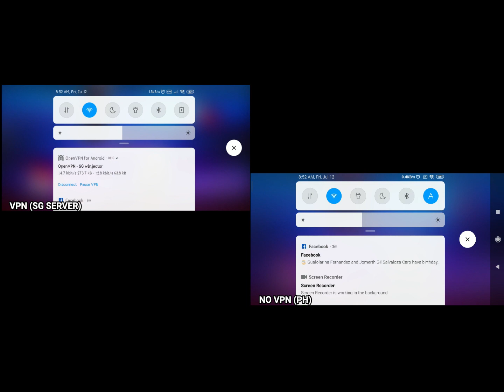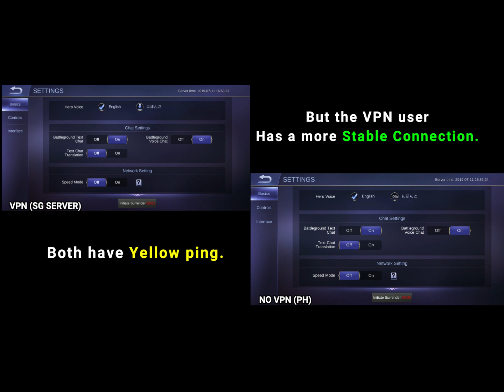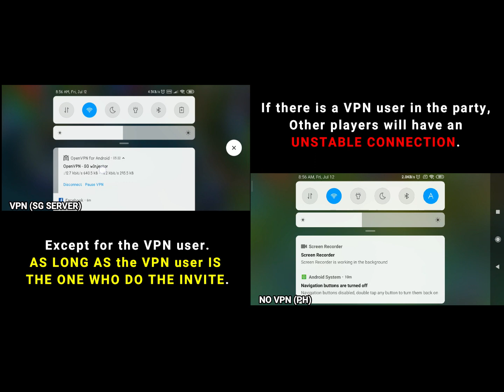Does VPN causes LAG in Mobile Legends?! - REAL OR MYTH!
NOTE:
BOTH DEVICES IS CONNECTED INTO THE SAME  NETWORK AND WIFI ROUTER,
IT IS LITERALLY SITTING SIDE BY SIDE IN MY TESTING AREA.

SUMMARY OF RESULTS:
VPN will affect the gameplay when you are playing with a party.

The  Match making of Mobile Legends took place in the player who did the invites.

So,
If the VPN User do the invites,
The matchmaking will took place in the ML server that is near in the VPN Server.
As a result:
The non vpn user will experience high latency in the game since they are playing in the server that is far from them.
Both users will experience high latency,
but the VPN user will still have a lower latency since the game is taking place near the VPN server location.

If the Non VPN user did the invites,
the match making will took place in the ML server where the non vpn user is currently on.
As a result:
The vpn user will experience high latency, and the non vpn user will still have stable connection

There is a belief that when a player is using a VPN, we will experience lag and poor connection even if we have a fast internet.

How true is it, does a VPN really causes a LAG in the game, or is it just an Excuse because they cannot accept that they lost the game.

So let us FIND OUT THE TRUTH!
If the VPN really causes LAG in Mobile Legends?

You could follow me in Mobile Legends:
IGN: Cardinal_X